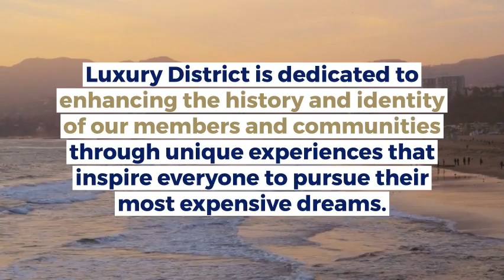Luxury District - Your Showcase of Dreams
YOUR SHOWCASE OF DREAMS

A unique club where brands and influencers inspire everyone to pursue big goals. Together creating advertising campaigns and events to connect your local market.

Luxury District is dedicated to enhancing the history and identity of our members and communities through unique experiences that inspire everyone to pursue their most expensive dreams.

We work to redefine contemporary advertising by our rich local connections between brands and influencers focused on creating campaigns and events advertised as stories for new clients looking for luxury acquisitions.

We are building a relationship with our local network of 1400 brands and influencers at the top of the major luxury markets. Together we will be available 24/7/365 to co-create and share unforgettable experiences for our followers.